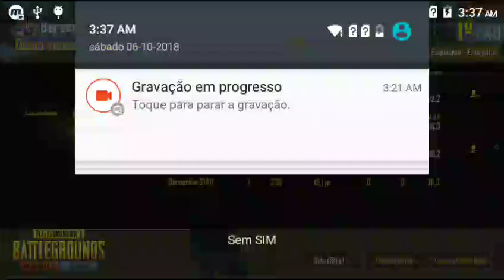PUBG win 1